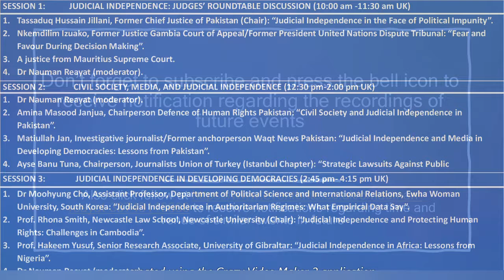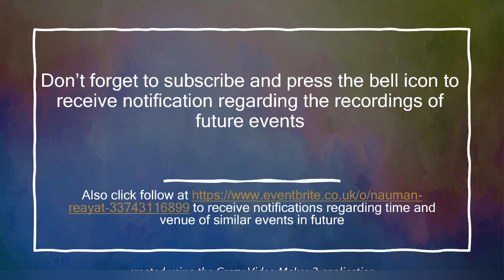SESSION 1: JUDICIAL INDEPENDENCE: JUDGES’ ROUNDTABLE DISCUSSION (10:00 am -11:30 am UK)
School of Law and Politics, Cardiff University (22 August 2022 10:00 am to 4:15 pm UK)

SESSION 1:           JUDICIAL INDEPENDENCE: JUDGES’ ROUNDTABLE DISCUSSION
(10:00 am -11:30 am UK)

1. Tassaduq Hussain Jillani, Former Chief Justice of Pakistan (Chair): “Judicial Independence in the Face of Political Impunity”.
2. Nkemdilim Izuako, Former Justice Gambia Court of Appeal/Former President United Nations Dispute Tribunal: “Fear and Favour During Decision Making”.
3. Speaker (to be confirmed).
4. Dr Nauman Reayat (moderator).

SESSION 2:             CIVIL SOCIETY, MEDIA, AND JUDICIAL INDEPENDENCE
(12:30 pm-2:00 pm UK)

1. Dr Nauman Reayat (moderator).
2. Amina Masood Janjua, Chairperson Defence of Human Rights Pakistan: “Civil Society and Judicial Independence in Pakistan”.
3. Matiullah Jan, Investigative journalist/Former anchorperson Waqt News Pakistan: “Judicial Independence and Media in Developing Democracies: Lessons from Pakistan”.
4. Ayse Banu Tuna, Chairperson, Journalists Union of Turkey (Istanbul Chapter): “Strategic Lawsuits Against Public Participation (SLAPP) and Journalists in Turkey”.
5. Mushegh Yekmalyan, Member of the EU Informal Expert Group on Implementation of the EU Anti-Torture Regulation: “Human Rights and the Rule of Law in Turkey”.

SESSION 3:              JUDICIAL INDEPENDENCE IN DEVELOPING DEMOCRACIES
(2:45 pm- 4:15 pm UK)

1. Dr Moohyung Cho, Assistant Professor, Department of Political Science and International Relations, Ewha Woman University, South Korea: “Judicial Independence in Authoritarian Regimes: What Empirical Data Say”.
2. Prof. Rhona Smith, Newcastle Law School, Newcastle University (Chair): “Judicial Independence and Protecting Human Rights: Challenges in Cambodia”.
3. Prof. Hakeem Yusuf, Senior Research Associate, University of Gibraltar: “Judicial Independence in Africa: Lessons from Nigeria”.
4. Dr Nauman Reayat (moderator).